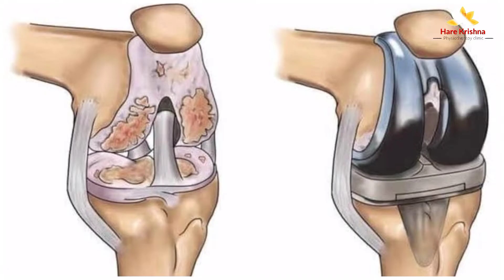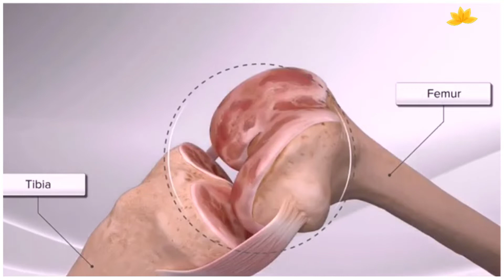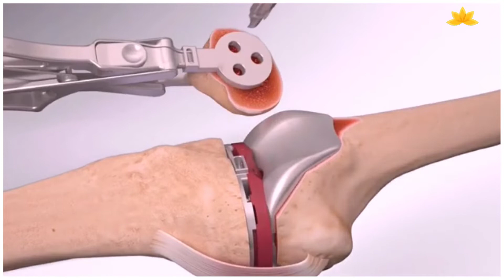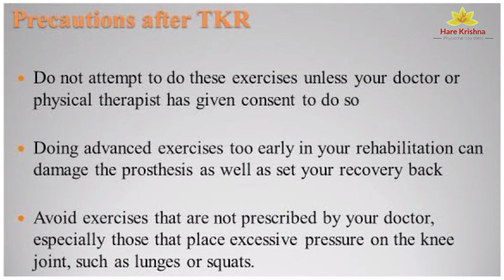PhysioMantra EP-7 everything you wanted to know about TKR Surgery￼ ￼and physiotherapy exercises￼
Info: this video demonstrate,
Physiotherapy management after total knee replacement,
This video includes,
• animation of Knee surgery,
• precautions after TKR,
• physiotherapy exercises,

Before surgery physiotherapy:
physio Mantra-EP-4  best 13 home exercise for osteoarthritis of knee